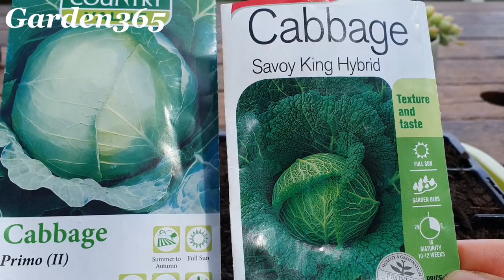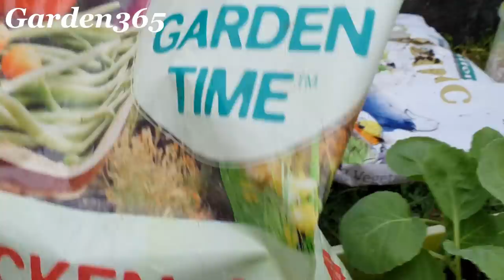【卷心菜】圆白菜/高丽菜防虫不打药 | 用牙签就行，简单 / 直接 /有效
卷心菜最容易招虫，没想到防虫的方法也这么简单，今天就把这个方法分享给大家。